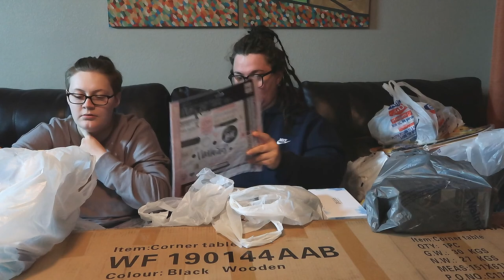HUGE $2000 DOLLAR HAUL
Hey people!! HUGE HAUL!! SO HUGE. I had to leave so much out the video was already way too long for my audience. However, I didn't want it to go to waste. So here we are on Wednesday creator's choice day! Today I am sharing a haul that I had recorded, I referenced in one of my previous videos "Biopolar"

Keep LIving, See you Friday!!

Upload Schedule
Monday - Weekly Vlog
Wednesday - Creators Choice
Friday - Home/Clean with me

Filming equipment
Canon G7X Mark ii